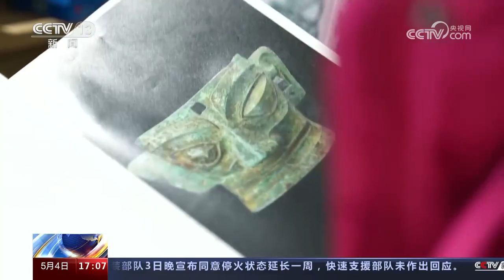【民生新闻】全国博物馆接待游客超5000万人次 来源@人民日报微博视频